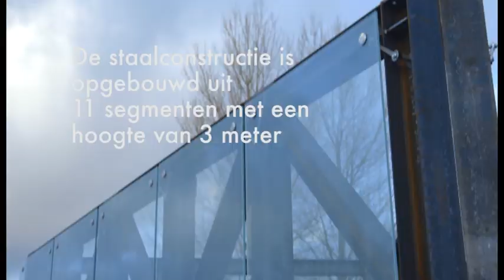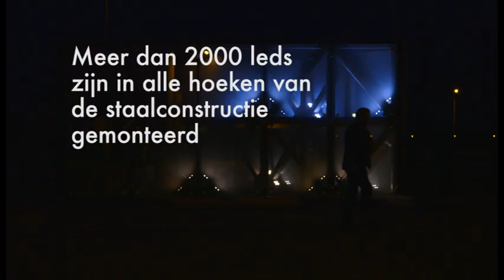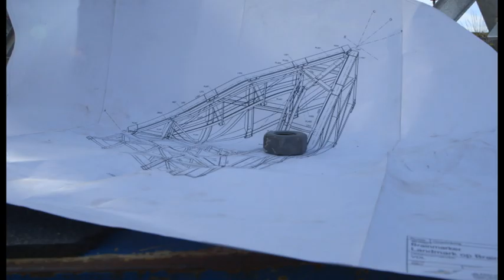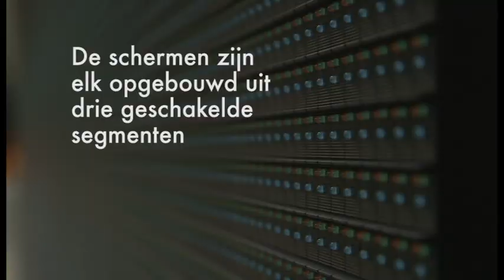Brainmarker, the making of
Eindhoven -- Met een heuse openingsceremonie en een spectaculaire lichtshow, is de Brainmarker 28 februari j.l. onder grote belangstelling officieel geopend. In opdracht van Q-lite en Brainmarker projects B.V., installeerde en programmeerde Livingprojects de dynamische LED verlichting in het unieke landmark van de Brainport regio.

Meer dan 2000 LED nodes zijn er verwerkt in de enorme reclamemast op het Van der Valk terrein, aan de A2 bij Eindhoven. Het resultaat is een buitengewoon indrukwekkend dynamisch lichtspel. Voor het project werd de intelligente tweede generatie iColor Flex LMX van Philips Color Kinetics gebruikt. Dankzij zijn zeer hoge licht output leent de LMX gen2 zich bijzonder goed voor dit project.

De 40 meter hoge reclamemast is met zijn, in totaal 108 vierkante meter aan reclameoppervlak een onmiskenbare brand builder te noemen. Ontworpen door de Design Academy, zijn de kernwaarden van de regio; high tech, creëren, ontdekken en innoveren, duidelijk in de Brainmarker terug te vinden.

Bent u op zoek naar een dynamische lichtoplossing voor een LED speciaal project?